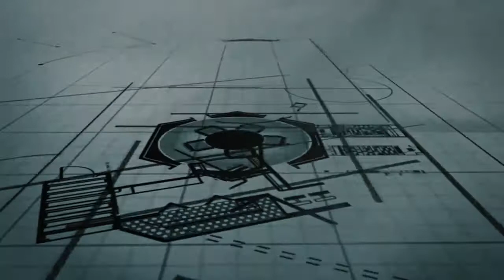ITB Nigeria Limited - Ocean Parade Towers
The Ocean Parade Towers is unique real estate development designed and build by ITB Nigeria Limited